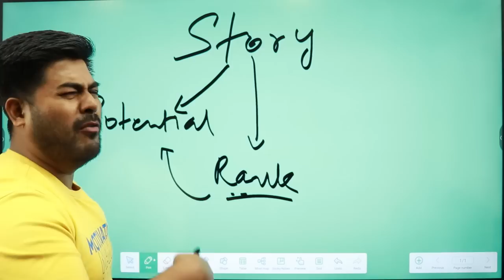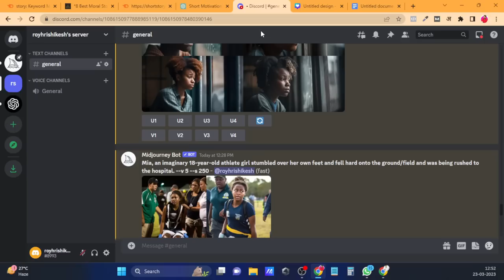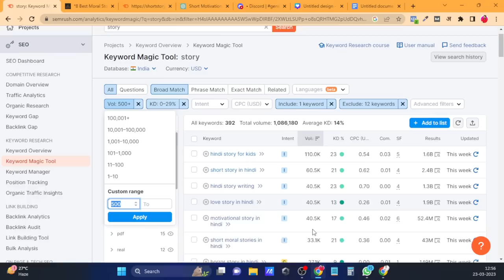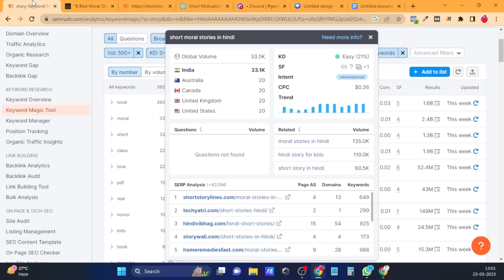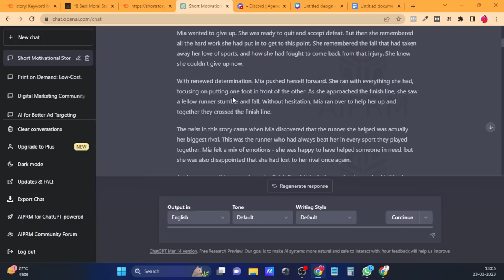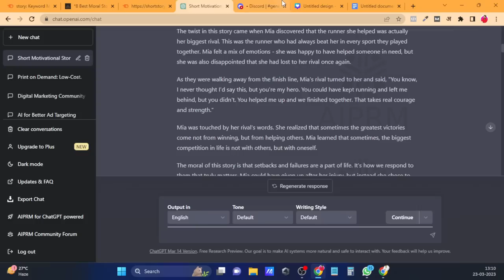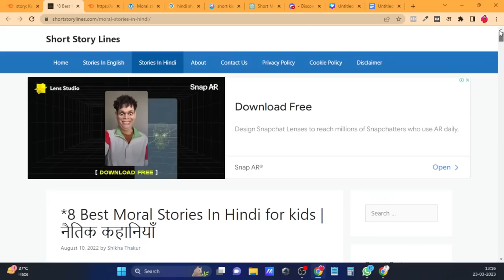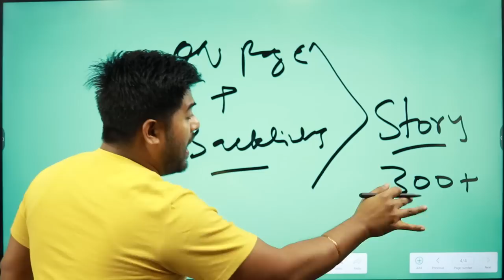Story Copy & Paste करके Blog बनाओ aur लाखो कमाओ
Kya aapne kabhi socha hai ki aap kahaniyo se online paisa kama sakte hai? Agar nhi, toh yeh video aapke liye hai! Ismein main aapko batayunga kaise aap apni kahaniyon se ek blog banakar online paisa kama sakte hai.

Iss video mein main step-by-step practical tarika sikhayunga aur saath hi apne personal tips aur tricks bhi share karunga jisse aapki blogging journey aur bhi asaan ho jayegi.

Toh video ko dekhiye aur apni creativity se online paise kamaiye!

Types of equipment I use:

✅ Primary Laptop
✅ Secondary Laptop
✅ Desk Mic
✅ Collar Mic
✅ Wireless Mic
✅ Mobile Wireless Mic
✅ Bullet Mic
✅ Mobile Gimbal
✅ Canon Lens 1
✅ Canon Lens 2
✅ Canon Lens 3
✅ Camera Tripod
✅ Ring Light
✅ Monitor Arms